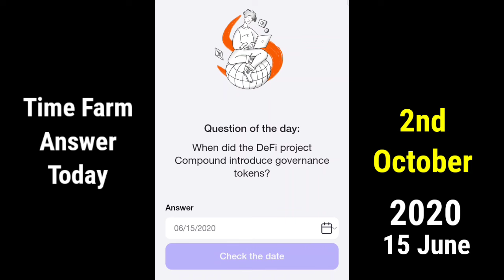Time Farm Answer Today 2 October | Oracle Of Time Answer 2 October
Time Farm Answer Today 2 October |
 Oracle Of Time Answer 2 October

Time Farm Answer 2 October
time farm oracle of time 2 October
2 October time farm answer
time farm new update
time farm question 2 October